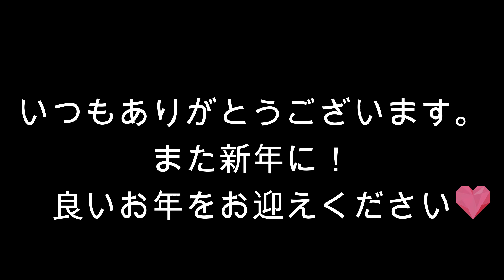【開運メイク】2022年ラッキーカラーでメイク#4!!!!!!!!!!!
ハロー！ボッシ―レイコです?

2022年開運メイク!!!
ラッキーカラー第四弾、これであなたも開運間違いなし?

今回も動画を楽しんで観て頂けると嬉しいです??
リクエスト、ご質問などあったらコメント下さい！！

☆スタイルチェンジアドバイザー☆

☆動画編集者
Anna